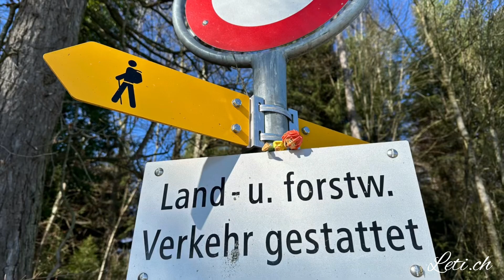Pumuckl geht spazieren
Mal was Neues 🙃😂